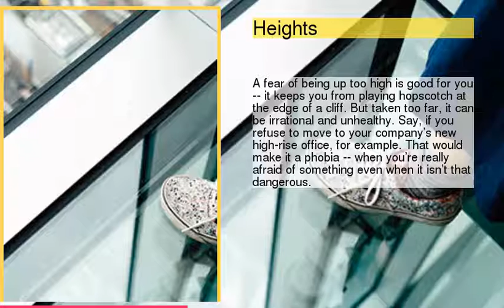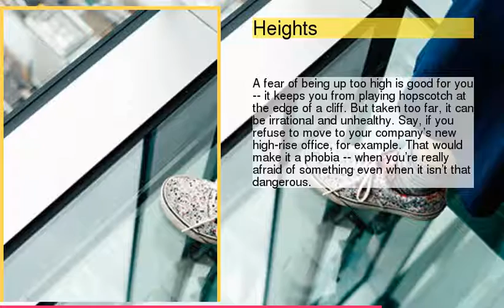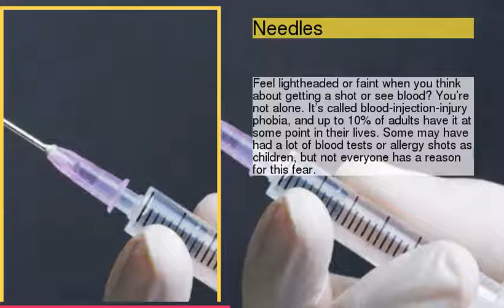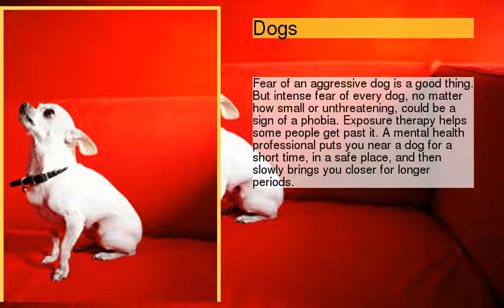13 Things That Scare the Pants Off You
be creativo
13 Things That Scare the Pants Off You
1 : Roller Coasters
2 : Horror Movies
3 : Clowns
4 : Heights
5 : Flying
6 : Spiders
7 : Snakes
8 : Dentists
9 : Needles
10 : Sudden Loud Noises
11 : Sharks
12 : Cats
13 : Dogs